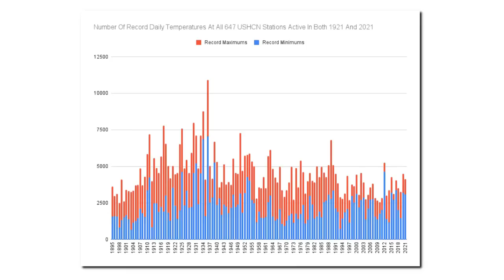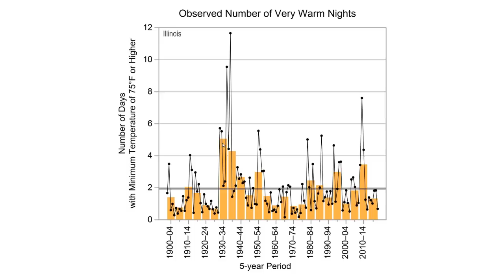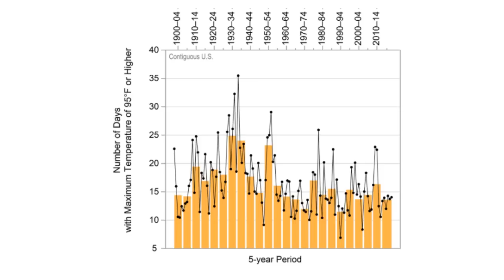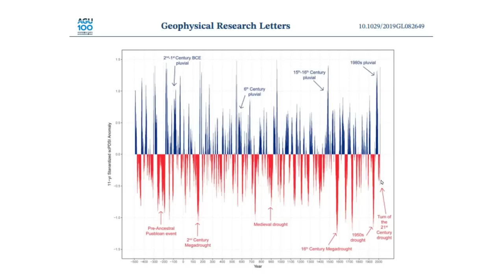Fake Climate Trends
The "Center For Climate And Energy Solutions" is using misleading data and scientifically baseless projections, to sell fake solutions to an imaginary climate crisis.